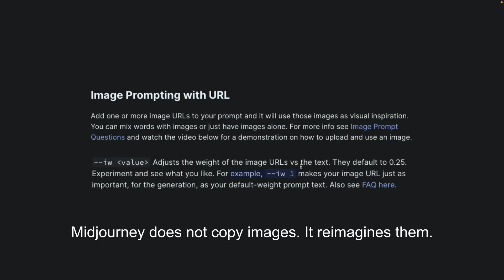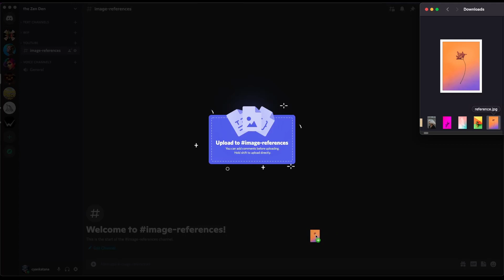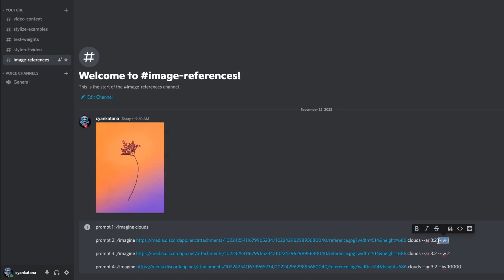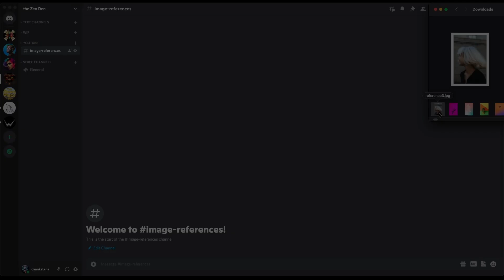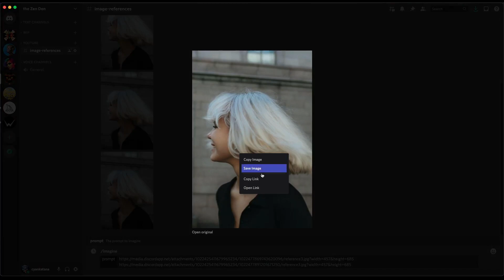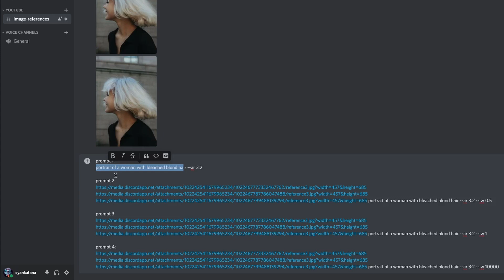How to use Reference Images & Image Weights --iw MidJourney AI command [AI Art Tutorial]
Welcome to the third video in the How to use MidJourney Commands series!

This AI Art tutorial explains how to use image references in Midjourney AI, How to use image weights in Midjourney AI, and explores the different results obtained by varying these command inputs. Example 1 is an abstract example, while example 2 is a Midjourney AI character design example.

In this video I cover:

Timecodes:
0:00 - Intro
0:21 - Image Prompting Explained
0:57 - Example 1 prompt crafting
2:48 - Example 1 results study
4:39 - Example 2 prompt crafting
6:43 - Example 2 results study